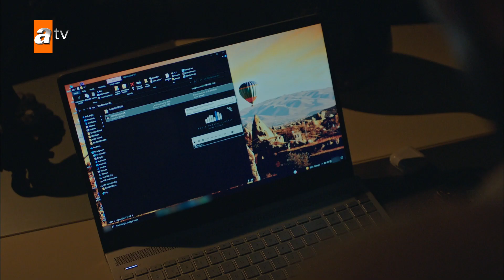Ferit tüm geçmişini siliyor! - Kalp Yarası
Ayşe, Ferit’e karşı saklamakta zorlandığı, kendine bile itiraf edemediği hisler içindedir. Kıskançlık duygusuyla bir türlü baş edemeyerek Ferit’e boşanmak istediğini söyler. Ferit ise soru sormamak konusunda söz verdiği Ayşe’nin hayatıyla ilgili kuşkular yaşamaktadır.

Sinan’ın eski aşkı Ebru’nun Hatay’a dönmesi ortalığı karıştırır. Üstelik çocukları Müge ve Cenk’in arkadaşlığı nedeniyle iki eski aşık istemeseler de bir araya gelmek durumunda kalırlar. Ebru’nun dönüşü Leman’ı çıkmaz bir yola sokar.

Ferit’ten vazgeçmeyen Hande tehlikeli bir oyuna girişir. Hande’nin oyunu Sancakzade Konağı’na bomba gibi düşer. Diğer yanda Ayşe karşılıklı anlaşmayla başlayan evcilik oyununun gerçeğe dönüştüğünü fark eder. Ferit’in de Ayşe’ye karşı hisleri ağır basar. Ne var ki onları kötü bir sürpriz beklemektedir.

Antakya'nın iki köklü ailesinin bitmek bilmeyen çatışmasının tam ortasına, hayatlarını değiştiren tertemiz aşklarını koyan Ferit ve Ayşe'nin yüreklere dokunacak aşk öyküsünü konu alan dizinin genel hikayesi sektörün duayenlerinden Tomris Giritlioğlu'nun imzasını taşıyor.

 Oyuncular:
Gökhan Alkan,
Yağmur Tanrısevsin
Merve Çağıran
Toprak Can Adıgüzel
Şenay Gürler
Mahir Günşiray
Meltem Gülenç
Rıza Akın
Nail Kırmızıgül
Yonca Şahinbaş
 İnanç Konukçu
Burçin Abdullah
Naz Sayıner
Melih Çardak
Zehra Yılmaz
Kemal Burak Alper